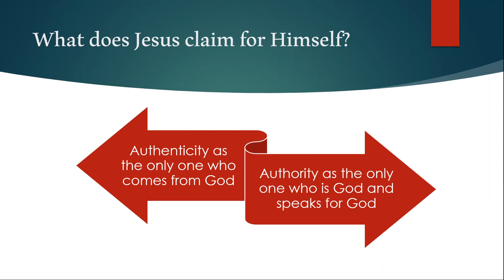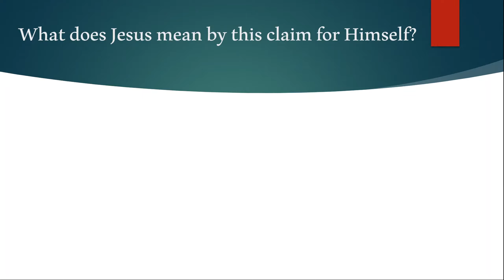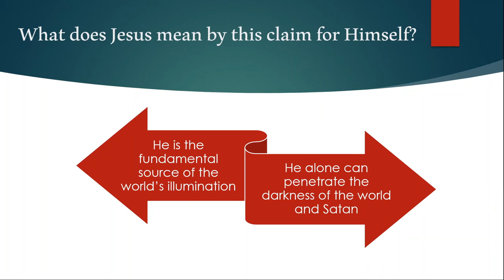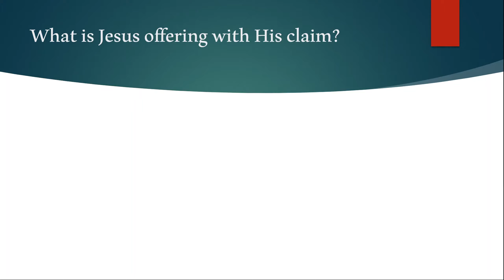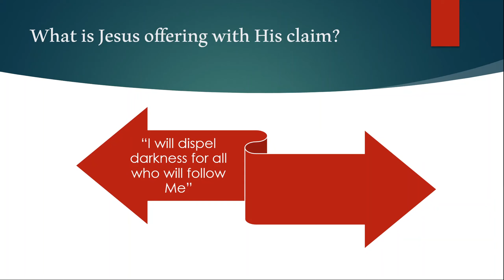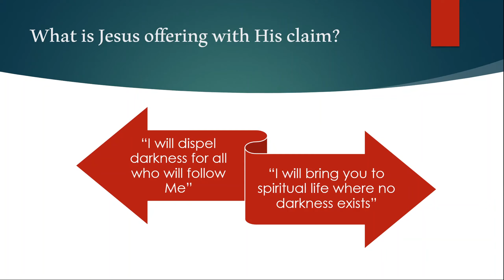Pastor Michael Alvis, 08/16/20, "The Living Word - The Life - Giving Light"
Pastor Mike's pre-recorded message for August 16, 2020
Heritage Baptist Church
Smithville, Ohio 44677